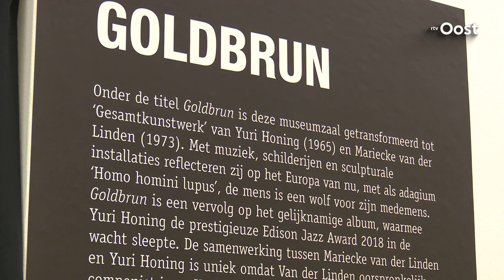RTV Oost over GOLDBRUN van Mariecke van der Linden en Yuri Honing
Reportage RTV Oost over GOLDBRUN van Yuri Honing en Mariecke van der Linden, door Inga Tjapkes

'Goldbrun' van Mariecke van der Linden en Yuri Honing is in de tentoonstelling 'Giacometti-Chadwick, Facing Fear' ingepast. In het Zwolse museum reflecteert het echtpaar met jazzmuziek, schilderijen en beelden in een 'Gesamtskunstwerk' op Europa.

"Het was aanvankelijk best een wild idee van Mariecke en mij, maar directeur Ralph Keuning zei tot mijn verbazing op ons 'Gesamtkunstwerk' meteen ja. Een bijzondere opdracht, die de mensen bij de tentoonstelling ook zal verrassen", vertelt jazzmuzikant Yuri.

De museumzaal heeft als leus 'homo homini lupus', de mens is een wolf voor zijn medemens. De visie van het stel op Europa kan worden gelinkt aan de visie van de twee iconische beeldhouwers Giacometti en Chadwick in het museum, die ieder op eigen manier reageerden op de toestand van angst en ontluistering in Europa tijdens de Koude Oorlog.

Als een vervolg op het album 'Goldbrun', waarmee Yuri Honing dit jaar de prestigieuze Edison Jazz Award won, heeft hij samen met zijn vrouw en kunstenares Mariecke een ruimte in de tentoonstelling Giacometti-Chadwick, Facing Fear ingericht. "We vonden het heel belangrijk om vooral in deze tijd, waarin er wordt getwijfeld aan het belang van Europa, te laten zien wat het ons gebracht en gekost heeft", vertelt Yuri.

De museumzaal is volledig beschilderd door Mariecke. "De ruimte is een soort omgekeerde Sixtijnse Kapel, in plaats van het plafond is de vloer  beschilderd. Ik heb niet alle kunstwerken zelfgemaakt. Yuri heeft, naast de muziek, het beeld met Spinoza als Maria en het onthoofde lichaam van Marie-Antoinette als Jezus gemaakt. Daarbij verbeeld ik Marie-Antoinette en Yuri Spinoza. Ook het beeld van een hart is door hem gemaakt", vertelt de kunstenares.

"We hebben nog meer bekenden verwerkt in de tentoonstelling", zegt Yuri. Wil je dit ontdekken? 'Goldbrun' is net als 'Giacometti-Chadwick, Facing Fear' van 22 september tot 6 januari 2019 in Museum de Fundatie te zien.